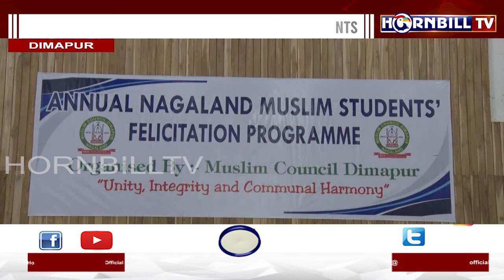MUSLIM COUNCIL DIMAPUR FELICITATES MERITORIOUS HSLC & HSSLC STUDENTS